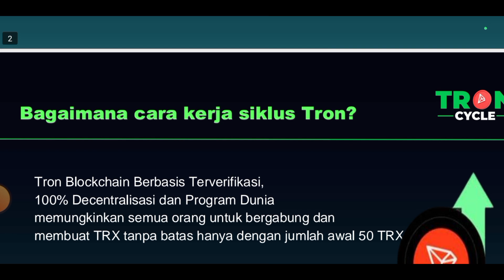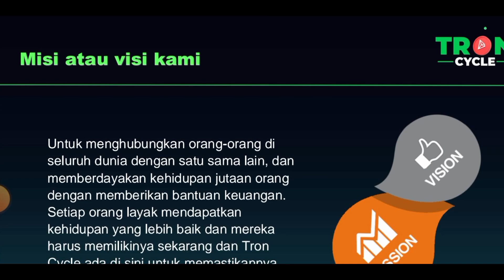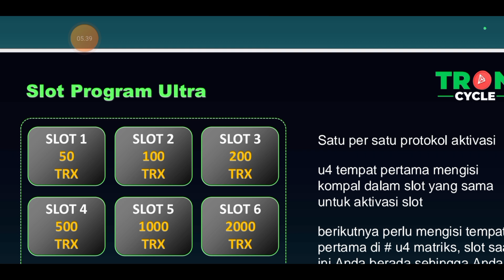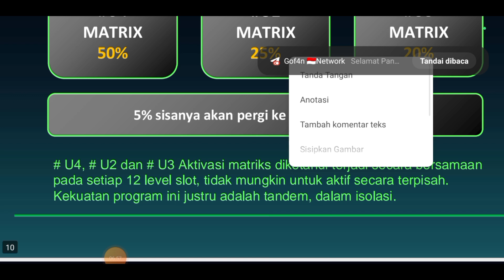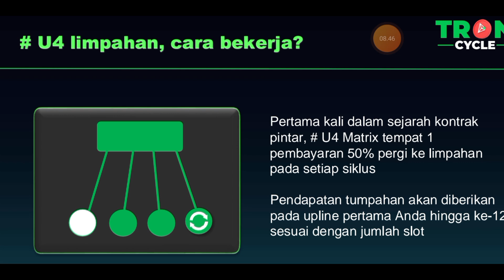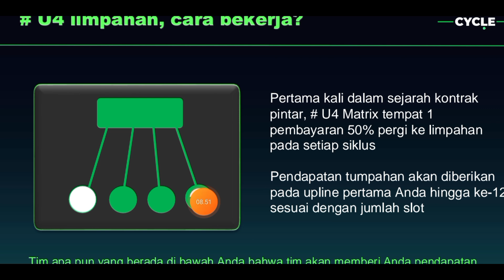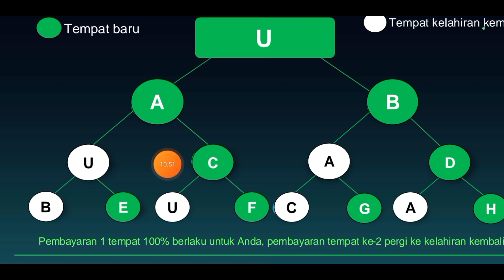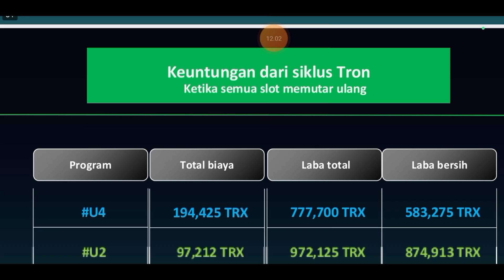80 Juta TRX Tanpa Undang Teman. Tron Cycle Penghasil TRX Terbaru 2024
80 Juta TRX Tanpa Undang Teman.  Tron Cycle Penghasil TRX  Terbaru 2024

dengan modal cuma 50 Tron atau TRX, potensi penghasil sampai puluhan juta Tron atau TRX

🚀🚀🚀 *COMING SOON AKAN LAUNCHING TRON CYCLE TGL 15 JULY 2024 JOIN CUMA 50 TRON ( 100 RIBUAN ) PEMAIN PASIF ATAU SOLO BISA DAPAT PROFIT LIMPAHAN 80 JUTA TRON DARI MATRIX U2 & U3 NYA GAES!* 🚀🚀🚀

*AYO TAKE POSISI DISINI LANGSUNG DI BAWAH JARINGAN OWNER ATAU CREATOR TRON CYCLE LANGSUNG!*

🔥𝗧𝗵𝗲 𝗪𝗼𝗿𝗹𝗱'𝘀 𝗳𝗶𝗿𝘀𝘁 𝗨𝗟𝗧𝗥𝗔 𝗦𝗠𝗔𝗥𝗧 𝗖𝗢𝗡𝗧𝗥𝗔𝗖𝗧 𝗣𝗹𝗮𝗻

🔁𝗪𝗼𝗿𝗸𝗶𝗻𝗴 + 𝗡𝗼𝗻𝘄𝗼𝗿𝗸𝗶𝗻𝗴
🔁𝗨𝗹𝘁𝗿𝗮 𝗠𝗮𝘁𝗿𝗶𝘅 𝗣𝗿𝗼𝗴𝗿𝗮𝗺
🔁𝗣𝗼𝘄𝗲𝗿 𝗠𝗮𝘁𝗿𝗶𝘅 𝗣𝗿𝗼𝗴𝗿𝗮𝗺
🔁𝗦𝘂𝗽𝗲𝗿 𝗕𝗼𝗮𝗿𝗱 𝗣𝗿𝗼𝗴𝗿𝗮𝗺
🔁𝗥𝗲𝗳𝗳𝗲𝗿𝗮𝗹 𝗣𝗿𝗼𝗴𝗿𝗮𝗺
🔁𝗟𝗲𝘃𝗲𝗹 𝗣𝗿𝗼𝗴𝗿𝗮𝗺
🔁𝗥𝗼𝘆𝗮𝗹𝘁𝘆 𝗣𝗿𝗼𝗴𝗿𝗮𝗺
🔁𝗔𝗹𝗹 𝗶𝗻𝗰𝗼𝗺𝗲 𝗔𝗴𝗮𝗶𝗻, 𝗔𝗴𝗮𝗶𝗻

🔥𝗙𝗶𝗿𝘀𝘁 𝗧𝗶𝗺𝗲 𝗶𝗻 𝗛𝗶𝘀𝘁𝗼𝗿𝘆
🔥𝗔 𝘂𝗻𝗶𝗾𝘂𝗲 𝗗𝗶𝘀𝘁𝗿𝗶𝗯𝘂𝘁𝗶𝗼𝗻
▶️𝟓𝟎% 𝗪𝗼𝗿𝗸𝗶𝗻𝗴 𝗣𝗼𝗼𝗹
▶️𝟓𝟎% 𝗡𝗼𝗻𝘄𝗼𝗿𝗸𝗶𝗻𝗴 𝗣𝗼𝗼𝗹

🚀𝗨𝗟𝗧𝗥𝗔 𝗠𝗮𝘁𝗿𝗶𝘅 𝟏𝟎𝟎𝟎% 𝗣𝗿𝗼𝗳𝗶𝘁 𝗼𝗻 𝗘𝘃𝗲𝗿𝘆 𝗖𝘆𝗰𝗹𝗲 𝗔𝗴𝗮𝗶𝗻 𝗮𝗻𝗱 𝗔𝗴𝗮𝗶𝗻 𝗖𝗼𝗺𝗽𝗹𝗲𝘁𝗲 𝗡𝗼𝗻-𝘄𝗼𝗿𝗸𝗶𝗻𝗴 𝗶𝗻𝗰𝗼𝗺𝗲

🚀𝗣𝗼𝘄𝗲𝗿 𝗠𝗮𝘁𝗿𝗶𝘅 𝟑𝟎𝟎𝟎% 𝗣𝗿𝗼𝗳𝗶𝘁 𝗼𝗻 𝗘𝘃𝗲𝗿𝘆 𝗖𝘆𝗰𝗹𝗲 𝗔𝗴𝗮𝗶𝗻 𝗮𝗻𝗱 𝗔𝗴𝗮𝗶𝗻 𝗖𝗼𝗺𝗽𝗹𝗲𝘁𝗲 𝗡𝗼𝗻-𝘄𝗼𝗿𝗸𝗶𝗻𝗴 𝗶𝗻𝗰𝗼𝗺𝗲

🚀𝗪𝗼𝗿𝗸𝗶𝗻𝗴 𝗣𝗼𝗼𝗹 𝗶𝗻𝗰𝗼𝗺𝗲 𝗼𝗻 𝗘𝘃𝗲𝗿𝘆 𝗖𝘆𝗰𝗹𝗲 𝗙𝗿𝗼𝗺 𝗨𝗟𝗧𝗥𝗔 𝗠𝗔𝗧𝗥𝗜𝗫 𝗮𝗻𝗱 𝗣𝗢𝗪𝗘𝗥 𝗠𝗔𝗧𝗥𝗜𝗫 𝗔𝗴𝗮𝗶𝗻, 𝗔𝗴𝗮𝗶𝗻

👋𝐆𝐞𝐭𝐭𝐢𝐧𝐠 𝐑𝐞𝐚𝐝𝐲 𝐅𝐨𝐫 𝐓𝐂𝐘𝐂𝐋𝐄

✔️𝐓𝐫𝐨𝐧 𝐂𝐲𝐜𝐥𝐞 𝐒𝐦𝐚𝐫𝐭 𝐂𝐨𝐧𝐭𝐫𝐚𝐜𝐭 𝐡𝐚𝐯𝐞 𝐅𝐨𝐮𝐫 𝐭𝐲𝐩𝐞𝐬 𝐨𝐫 𝐩𝐫𝐨𝐠𝐫𝐚𝐦𝐬/𝐌𝐚𝐭𝐫𝐢𝐱 𝐔𝟒, 𝐔𝟑, 𝐔𝟐 𝐚𝐧𝐝 𝐑𝐨𝐲𝐚𝐥𝐭𝐲 𝐍𝐅𝐓'𝐒

✔️𝐁𝐚𝐬𝐢𝐜 𝐑𝐞𝐠𝐢𝐬𝐭𝐫𝐚𝐭𝐢𝐨𝐧
✔️𝟓𝟎 𝐓𝐑𝐗 𝐎𝐍𝐋𝐘

✔️𝐓𝐡𝐞 𝐰𝐨𝐫𝐥𝐝’𝐬 𝐛𝐞𝐬𝐭 𝐬𝐦𝐚𝐫𝐭 𝐜𝐨𝐧𝐭𝐫𝐚𝐜𝐭 𝐰𝐢𝐭𝐡 𝐯𝐞𝐫𝐲 𝐚𝐟𝐟𝐨𝐫𝐝𝐚𝐛𝐥𝐞 𝐁𝐞𝐜𝐚𝐮𝐬𝐞 𝐨𝐟 𝐆𝐚𝐬 𝐅𝐞𝐞, 𝐲𝐨𝐮 𝐬𝐡𝐨𝐮𝐥𝐝 𝐡𝐚𝐯𝐞 𝐚𝐧 𝐞𝐱𝐭𝐫𝐚 𝟓 𝐓𝐑𝐗

✔️𝐖𝐡𝐢𝐥𝐞 𝐫𝐞𝐠𝐢𝐬𝐭𝐞𝐫𝐢𝐧𝐠 𝐚𝐥𝐥 𝐟𝐨𝐮𝐫 𝐩𝐫𝐨𝐠𝐫𝐚𝐦𝐬 𝐚𝐜𝐭𝐢𝐯𝐚𝐭𝐞 𝐬𝐢𝐦𝐮𝐥𝐭𝐚𝐧𝐞𝐨𝐮𝐬𝐥𝐲

✔️𝐀𝐥𝐥 𝐒𝐥𝐨𝐭𝐬 𝐝𝐢𝐬𝐭𝐫𝐢𝐛𝐮𝐭𝐢𝐨𝐧 𝐠𝐨𝐞𝐬 𝐭𝐨 𝐞𝐚𝐜𝐡 𝐩𝐫𝐨𝐠𝐫𝐚𝐦 𝐔𝟒, 𝐔𝟑, 𝐔𝟐 𝐚𝐧𝐝 𝐑𝐨𝐲𝐚𝐥𝐭𝐲 𝐍𝐅𝐓'𝐒

🔗𝐔𝟒 𝐢𝐬 𝐭𝐞𝐚𝐦 𝐦𝐚𝐭𝐫𝐢𝐱
🔗𝐔𝟑 𝐢𝐬 𝐠𝐥𝐨𝐛𝐚𝐥 𝐦𝐚𝐭𝐫𝐢𝐱
🔗𝐔𝟐 𝐢𝐬 𝐠𝐥𝐨𝐛𝐚𝐥 𝐦𝐚𝐭𝐫𝐢𝐱
🔗𝐑𝐨𝐲𝐚𝐥𝐭𝐲 𝐍𝐅𝐓'𝐒

✔️𝐓𝐞𝐚𝐦 𝐦𝐚𝐭𝐫𝐢𝐱 𝐦𝐞𝐚𝐧𝐬 𝐲𝐨𝐮 𝐰𝐢𝐥𝐥 𝐫𝐞𝐜𝐞𝐢𝐯𝐞 𝐬𝐩𝐢𝐥𝐥𝐬 𝐟𝐫𝐨𝐦 𝐃𝐨𝐰𝐧𝐥𝐢𝐧𝐞𝐬

✔️𝐆𝐥𝐨𝐛𝐚𝐥 𝐦𝐚𝐭𝐫𝐢𝐱 𝐦𝐞𝐚𝐧𝐬 𝐲𝐨𝐮 𝐰𝐢𝐥𝐥 𝐫𝐞𝐜𝐞𝐢𝐯𝐞 𝐬𝐩𝐢𝐥𝐥𝐬 𝐟𝐫𝐨𝐦 𝐔𝐩𝐥𝐢𝐧𝐞, 𝐃𝐨𝐰𝐧𝐥𝐢𝐧𝐞 𝐚𝐧𝐝 𝐂𝐫𝐨𝐬𝐬 𝐥𝐢𝐧𝐞

✔️𝐍𝐨𝐭𝐞 : 𝐘𝐨𝐮 𝐦𝐮𝐬𝐭 𝐛𝐞 𝐮𝐩𝐠𝐫𝐚𝐝𝐞𝐝 𝐭𝐨 𝐡𝐢𝐠𝐡𝐞𝐫 𝐬𝐥𝐨𝐭𝐬 𝐭𝐨 𝐫𝐞𝐜𝐞𝐢𝐯𝐞 𝐡𝐢𝐠𝐡𝐞𝐫 𝐜𝐨𝐦𝐦𝐢𝐬𝐬𝐢𝐨𝐧𝐬

✔️𝐏𝐃𝐅 𝐰𝐢𝐥𝐥 𝐛𝐞 𝐜𝐨𝐦𝐢𝐧𝐠 𝐬𝐨𝐨𝐧
✔️𝐏𝐥𝐬 𝐑𝐞𝐚𝐝 𝐏𝐢𝐧 𝐭𝐡𝐞 𝐦𝐚𝐬𝐬𝐚𝐠𝐞

✔️𝐎𝐟𝐟𝐢𝐜𝐢𝐚𝐥 𝐃𝐨𝐦𝐚𝐢𝐧